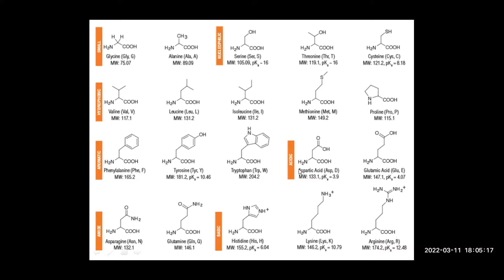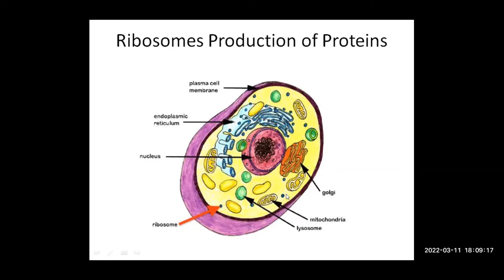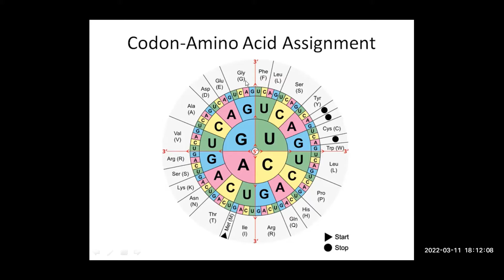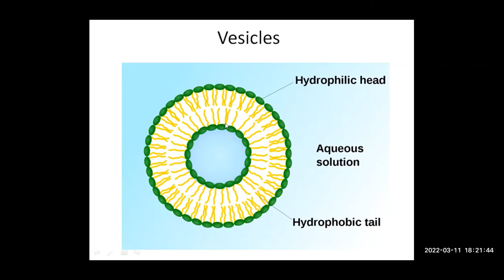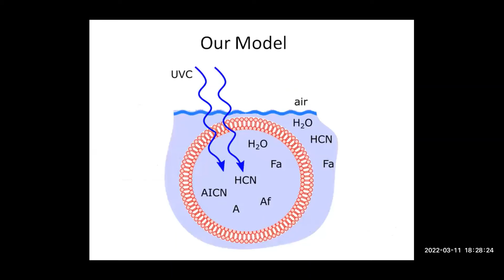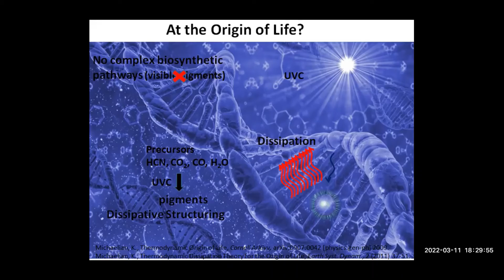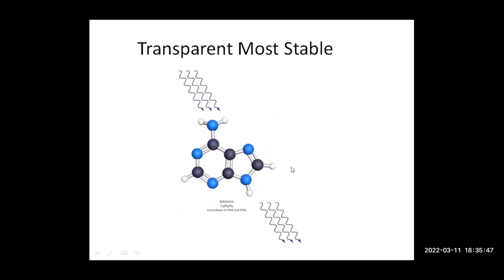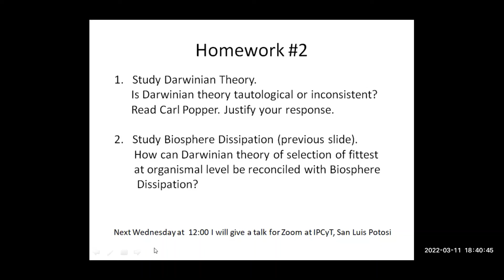Class 03 11 2022 Part 3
Introdución a la teoria disipativa del origen de la vida.